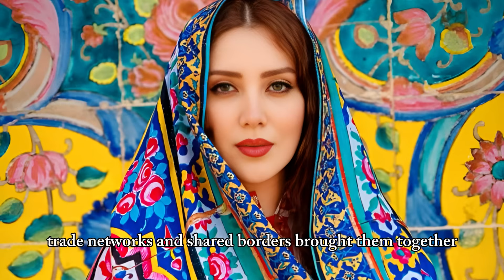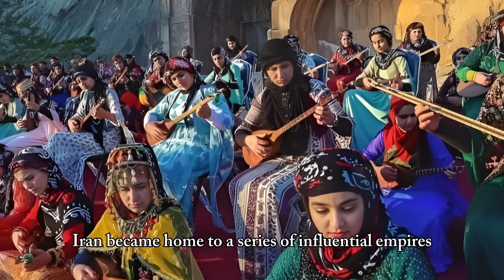Scientists Reveal Surprising Origins of Iranian DNA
Scientists have uncovered shocking DNA secrets about the Iranian people. Who are the Iranians really? Are they the direct descendants of the ancient Persians, or do their roots reach even deeper into the cradle of human civilization?

In this video, we explore the latest DNA discoveries, ancient history, and the mysteries surrounding Iranian origins. From Elamites and Medes, to Persians, Greeks, Arabs, Turks, and Mongols, we reveal how science is rewriting the story of Iran.

🔥 This is not just history. It’s the story of identity, survival, and cultural evolution written in DNA.

👉 Do you think modern Iranians still carry the true genetic legacy of the ancient Persians?

iranian dna, iranian genetics, persian origins, iran history, persian ancestry